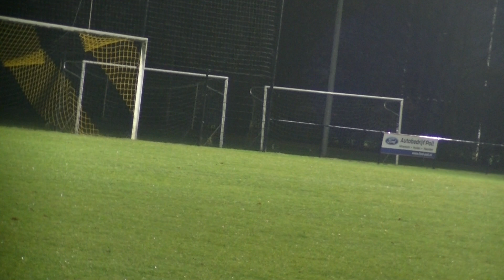8-12-2022 1e helft competitie wed gooi t sc vr2 --=-afc ajax vr1 0-4